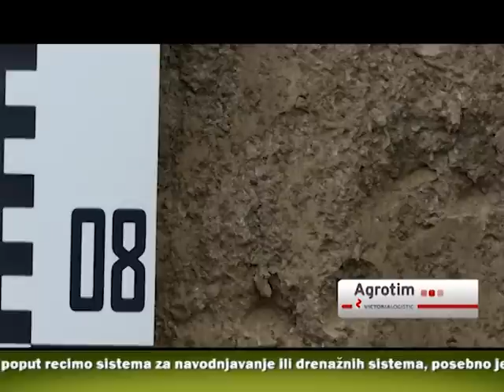AgroDan_16.10.2015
Češka svrstala Srbiju među pet zemalja sa kojima želi da razvija posebne odnose u poljoprivredi

U Subotici je otvoren 11. Međunarodni festival organskih proizvoda Bio-fest.

Analizom pedoloških profila obradivih parcela dobijaju se konkretne smernice koje značajno redukuju troškove i daju maksimalne rezultate u intezivnoj poljoprivrednoj proizvodnji.

Policija Sremske Mitrovice  otkrila u privatnoj kući u Jarku oko 1.000 kilograma nelegalno proizvedenog mesa, čija se vrednost procenjuje na oko 500.000 dinara.

Privredna delegacija sastavljena od predstavnika prerađivača mesa i mleka iz Srbije posetila je sajam Anuga koji se održava u Kelnu